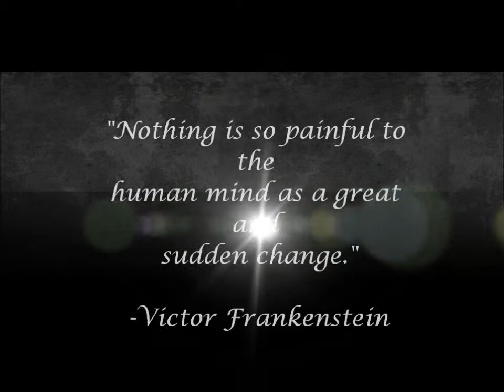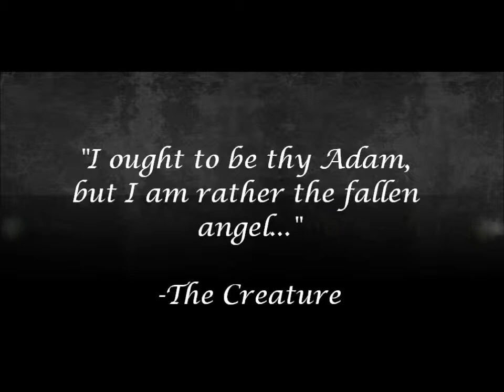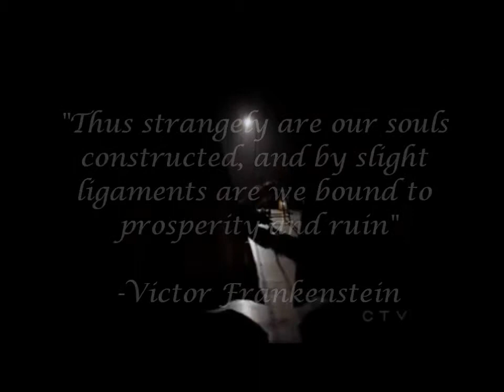Frankenstein's Cradle: AP Eng. Lit Project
Frankenstein’s Cradle:
Who creates the monsters we see?
Could it be them, him, you, or me?
The monsters we condemn are not born
An infant has a head, limbs, senses, a heart
just like you and me.
They hunger, they get cold, they seek affection.
When is it then that the monster within is born?

Child-like innocence tainted by knowledge.
Taunted, rejected, shunned, horrified
One by one, they pick up the dead weight
and hang it over their necks.
Who are they? Where do they belong? Do they belong?

Murderers, rapists, psychopaths on the loose,
seemingly normal under human disguise.
Forged and chiseled in the cradle of society
searching for a sense of belonging.
Who will create the next monster?
Could be them, him, you, or me.

This poem is a reflection of how society is responsible to an extent for creating its own monsters. Serial killers, psychos, and rapists are just a few of what we deem as “monsters”, and the reality is that they have a dark and twisted mindset. However, that could have potentially stemmed from them not being taught kindness and love. Some children are beat and treated harshly and are rejected for being too different and not fitting a mold, such as Victor Frankenstein’s creature was. After seeing this they begin to hate themselves and believe that the solution is to direct all that hate and anger towards others and in turn right how they have been wronged.

 The creature originally possessed a sense of morality that was intact but after being constantly judged and labeled as a disgusting and vile thing he began to hate and resent humans and sought revenge against his maker, Victor. All of this could have been potentially avoided if Victor had remained and taken responsibility over bringing something back from the dead. He could have taught the creature about humans, their customs, and how to be gentle, considerate, and humane. This brings in the concept of nature versus nurture and how one is molded by the experiences that shape us and how we let the affect us. Unfortunately, the creature was shunned time and time again when he attempted to come into human contact and be kind to others just based on his appearance and the assumption that people made: that he was an abomination and a danger to all. Mary Shelley captures the judgmental and vicious nature of humans in “Frankenstein” as she demonstrates the consequence of being shunned and denied one of the basic human necessities, to be included and feel affection for and from someone or something. This is a problem that can be seen everywhere in today’s world in places ranging from schools or even the workplace.

Murderers are viewed as monsters, as the creature was, who are incapable of any shred of humanity. But what could have pushed them to the edge is their past and the way they were treated, be it from family members, friends, or acquaintances.  Their future, as well as Frankenstein’s creature, could have been altered if someone had offered a helping hand or a kind word to them instead of hearing and seeing disgust from someone who should have been providing love and setting a good example for them so as they could grow up and be generous.

The title, Frankenstein's Cradle is not referring to the monster himself. It refers to Victor Frankenstein. He created the cradle for the monster to be nourished in by rejecting him at first sight and refusing to take responsibility as his creator. Therefore, the events that unfold afterwards were as an effect of Frankenstein's rejection and cold treatment to his creation. Similarly, the monsters of our society start off as innocent children deemed "strange" or "unfit" by societal standards and abused to the point where their minds are corrupted to a point of no return. We added quotations from Frankenstein that connected not only with the poem but with the show Criminal Minds which revolves around these "monsters." We put it all together to show that monsters are not born, rather they are created.